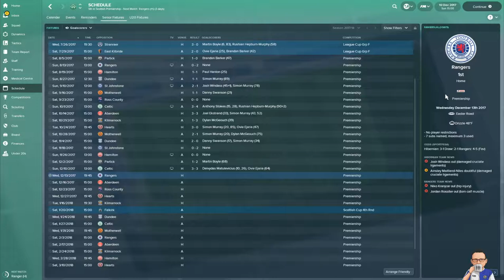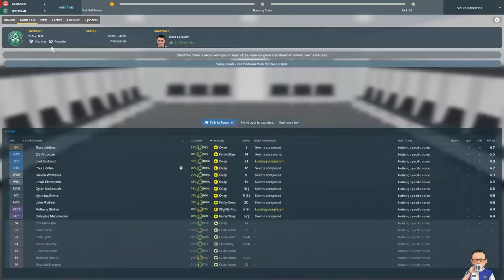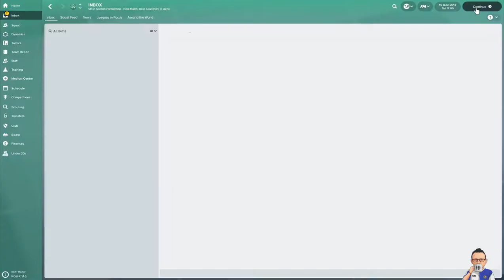The Pride of Edinburgh: Episode 8 - Hibernian - Football Manager 2018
56% |||. 28.4K/50K

Stevie Wotsa

. 28% 7/25

After our massive point against Celtic we stay in Glasgow and take on Rangers this time.  Not optimistic if I am honest. Also in this video we take on high flyers Aberdeen, and wrap up the episode taking on Owen Coyle's Ross County as we hope to give him his just desserts at the 3rd time of asking.

Season 2: Same as section 1 however with the bonus of silverware.